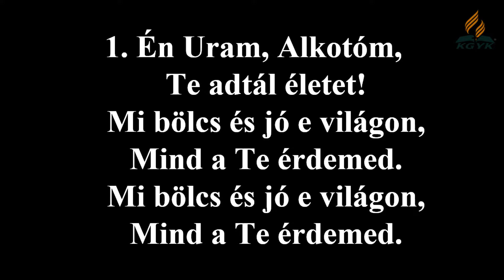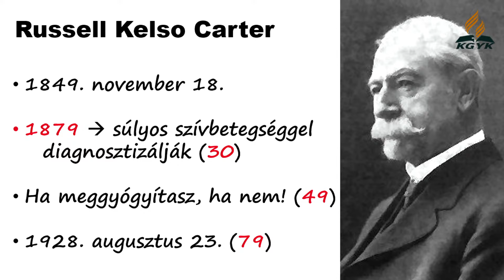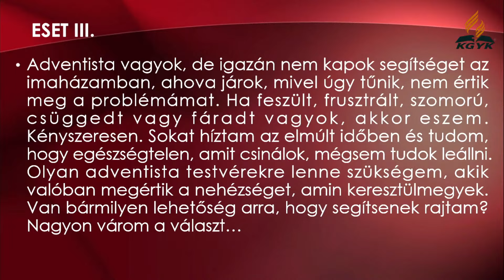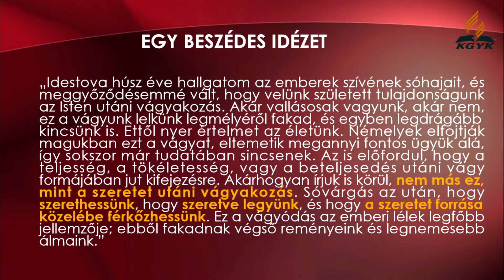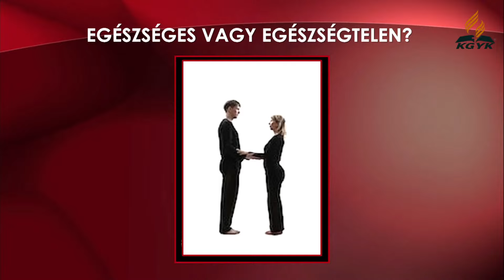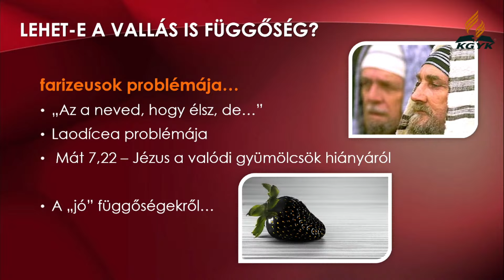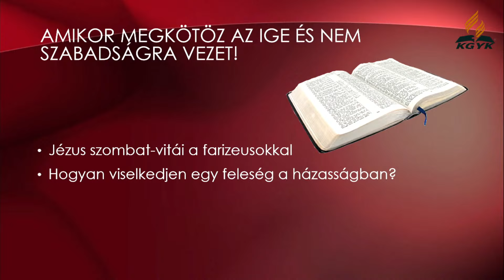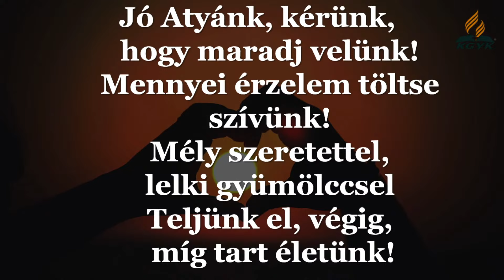Szombat Délelőtti Istentisztelet (2024.01.20.)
Igét hirdet: Horváth Gábor